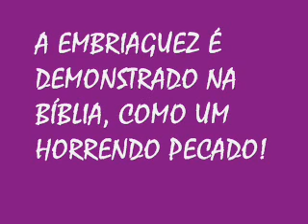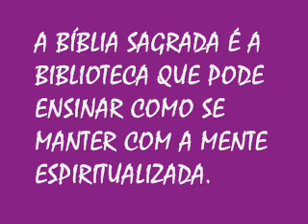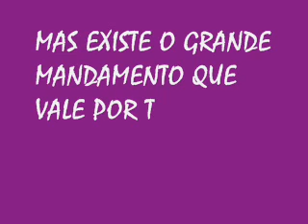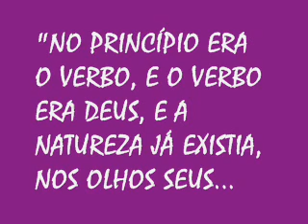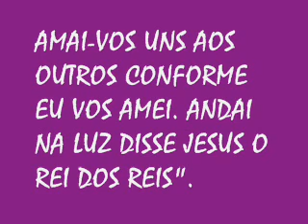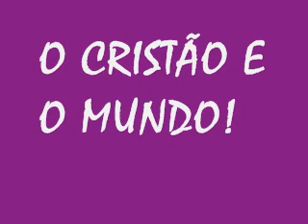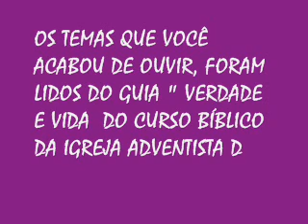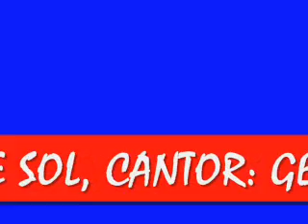14 TEXTOS DO ESTUDO BIBLICO IG ADV DO SET DIA NARRAÇAO GECIAS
NARRAÇÃO DE Gecías Martins DOS TEXTOS BÍBLICOS DO ESTUDO BÍBLICO DA IGREJA ADVENTISTA DO SÉTIMO DIA.

TEM MUSICA EVANGÉLICA NO FINAL!